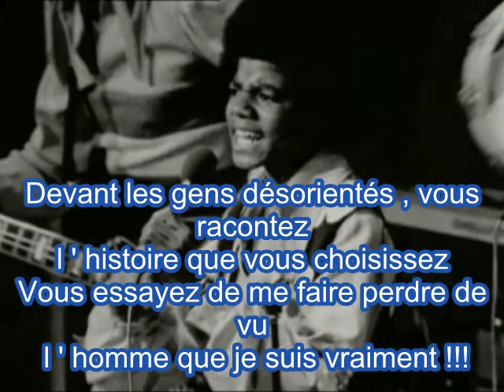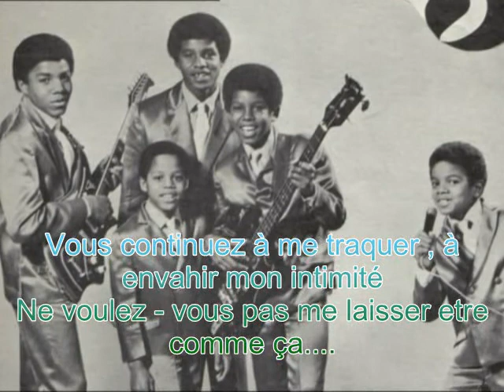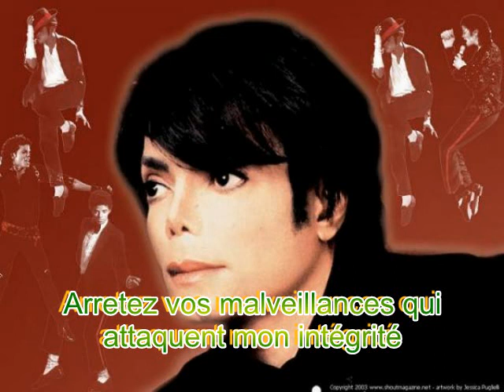Michael Jackson " Privacy " création de cathz1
Vie privé Michael a souffert de ces indiscrétions de journalistes il le dit dans cette chanson , et aussi pour Diana